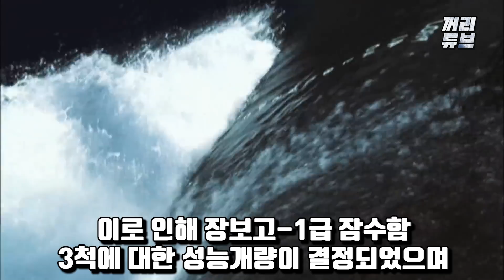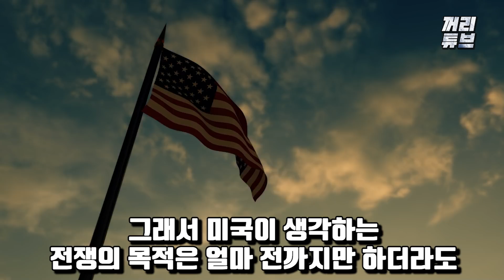“한국 전작권 환수 받게 됐다” / 미국, 한국에게 전작권 돌려주고중국 부수기 동참시키려는 상황